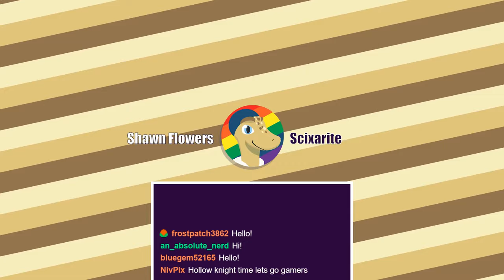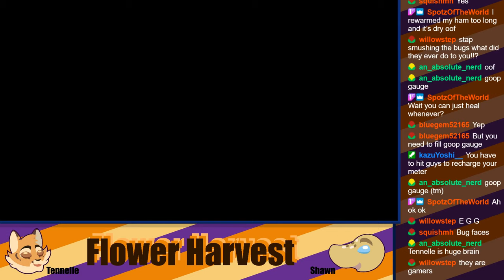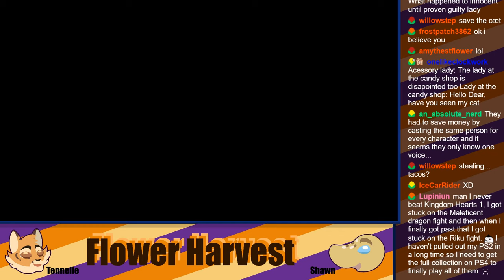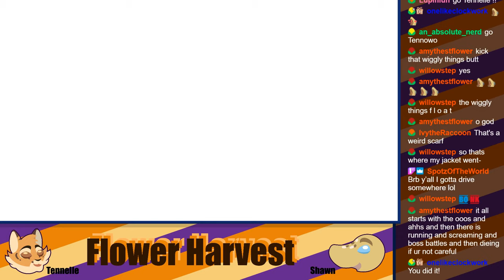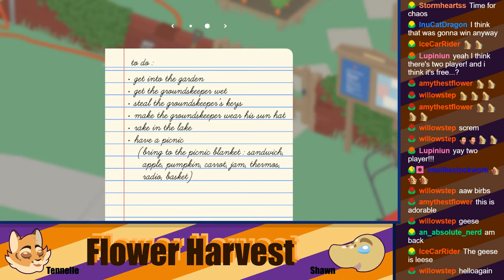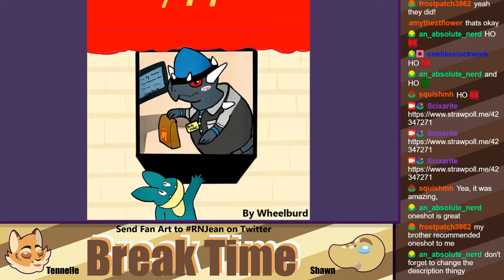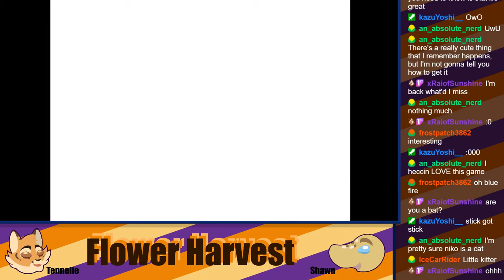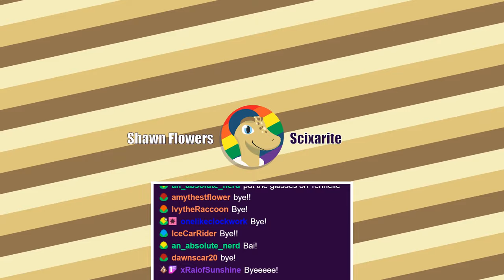Flower Harvest Stream: Dec. 26, 2020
A Random Game Stream

On this stream, we play: Hollow Knight, Kingdom Hearts II, Untitled Goose Game, and Oneshot.

Support us!